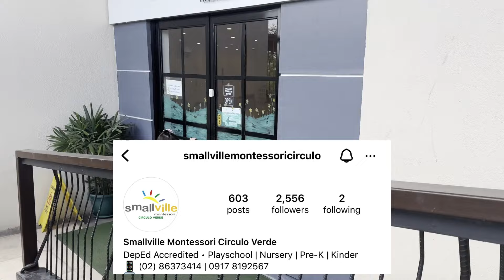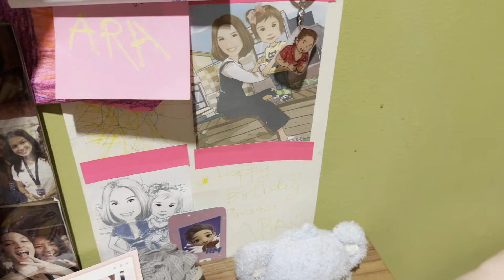A Day with my Niece | Ara Davao